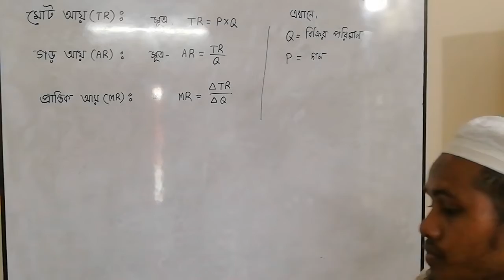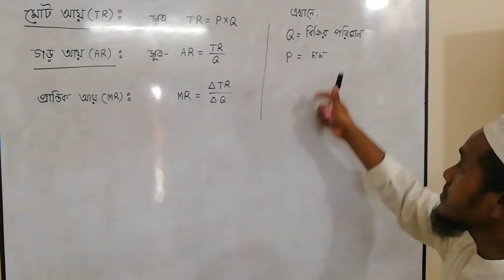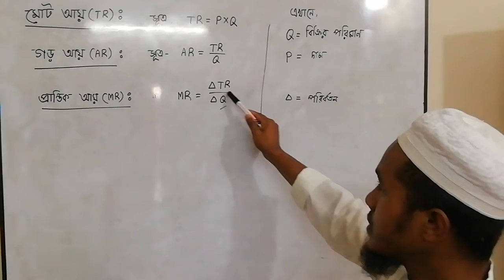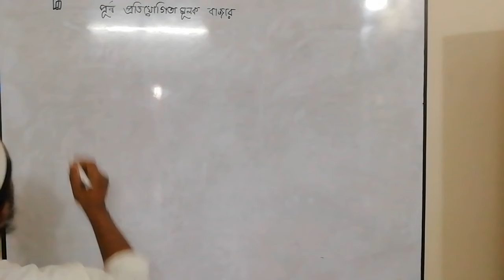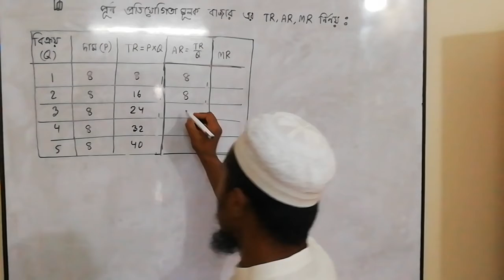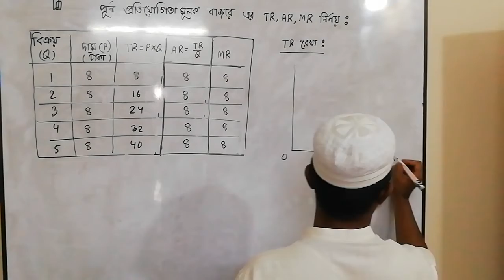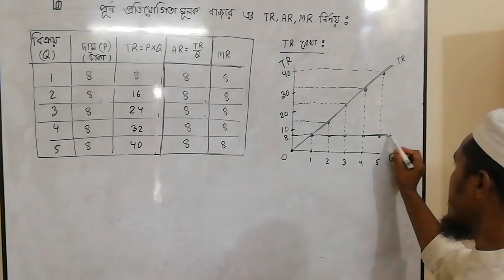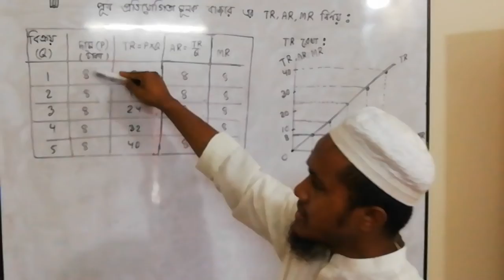INTER 1'ST YEAR ,1'ST PART,L # 16